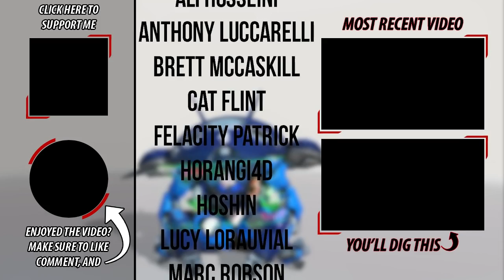PRO DVA | Do your teammates THINK they're good? | Numbani Gameplay